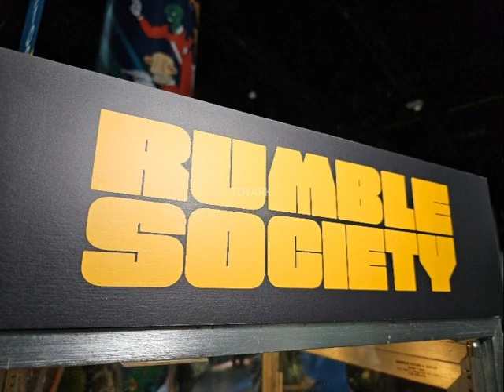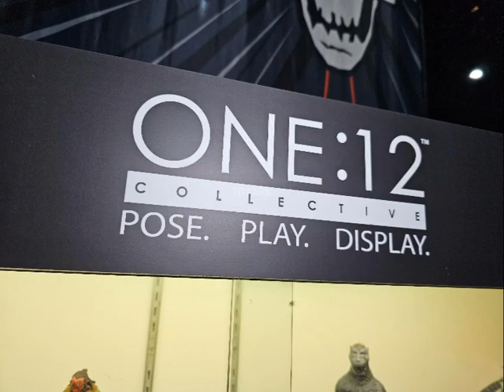Marvel, Indiana Jones, TMNT, Ghostbusters.... Mezco Toyz One:12 Collective Booth SDCC 2023 Day 1!